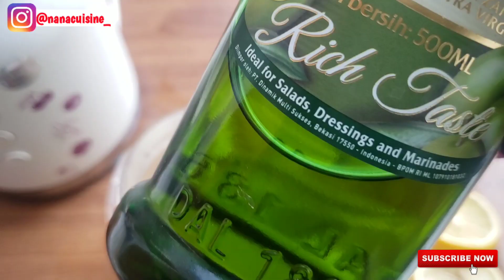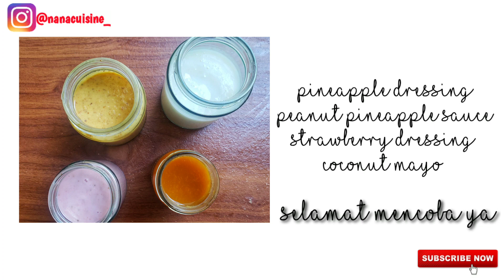Resep Makanan Sehat | Resep Pineapple Dressing, Peanut pineapple sauce,Coconut mayo dan Strawberry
Assalamualaikum
Selamat datang di youtube chanel nanacuisine, di sini saya akan berbagi resep ala jsr dan resep masakan sehat penunjang resep jsr
Jangan lupa SUBCRIBE dan AKTIFKAN LONCENGNYA agar dapat update terus resep pengobatan produk Allah dan resep masakan sehat terbaru dari saya dan juga agar saya semangat untuk membuat video video selanjutnya

Di episode ini saya akan berbagi Resep berbagai macam dressing untuk teman teman
Pineapple Dressing
Bahan
Nanas 4 potong
Cabe 2 buah
Himsalt seujung sdt
Gula aren secukupnya
Peanut pineapple sauce
Bahan
Kacang almond segenggam
Nanas 3 - 4 potong
Himsalt seujung sdt
Coconut mayo
Bahan
Daging kelapa dari 1 butir kelapa
Minyak zaitun 50 ml
Himsalt seujung sendok
Jeruk lemon 1 sdm
Strawberry Dressing
Bahan
Strawberry 5 buah